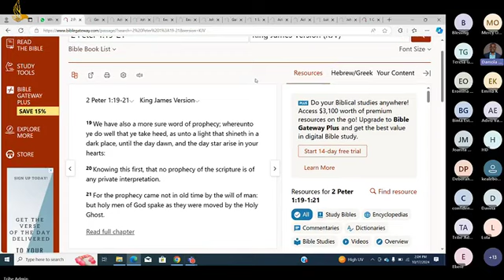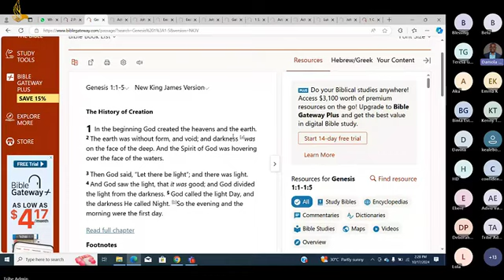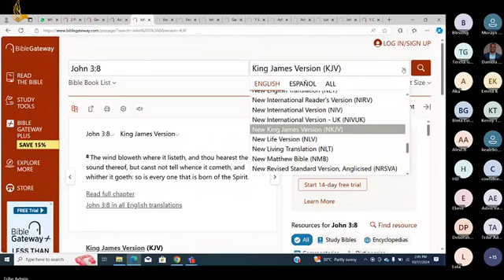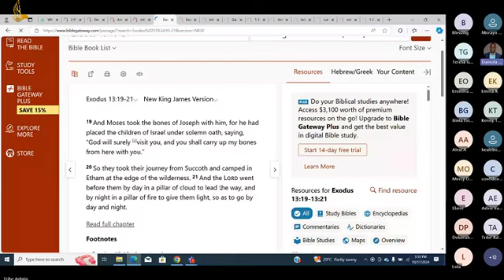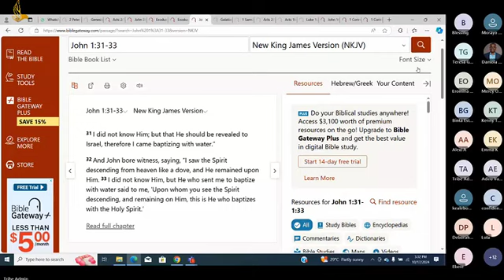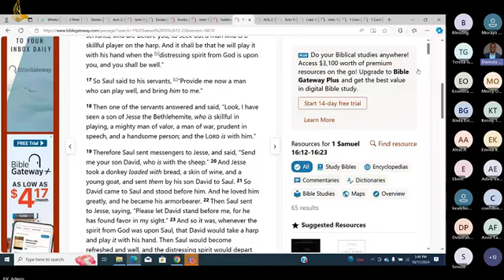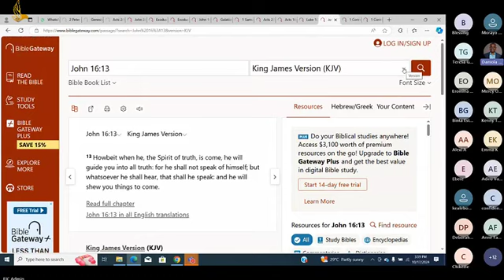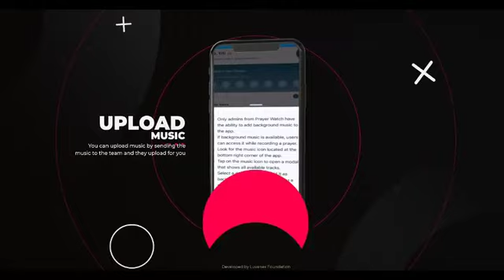The Move Of The Spirit - Damola Adelakun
This life-changing message is about the move of the Spirit.

At the Tribe of marketplace ministers, we believe God has graced each person with certain talents, passions, and gifts. The 10-Hour Prayer Marathon is our weekly prayer session where we pray and seek the face of God to be restored.

We invite you to sign up for our school of marketplace ministry where you can learn something valuable and boost your spiritual life. Below are some of our amazing courses:

- School of Apostles in the marketplace
- School of Prophets in the marketplace
- School of Evangelists in the marketplace
- School of Pastors in the Marketplace
- School of Teachers in the Marketplace